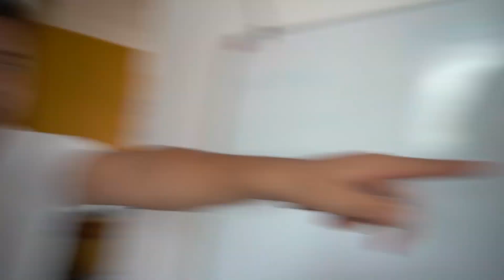ME ENFRENTO AL PAYASO ASESINO DE @AlejoIgoa *Batalla Final*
Hola TeamCarlitos, en este capitulo llamamos al Grinch de la navidad y nos dice que tenemos que cerrar los portales, me enfrento a la batalla final con el payaso!